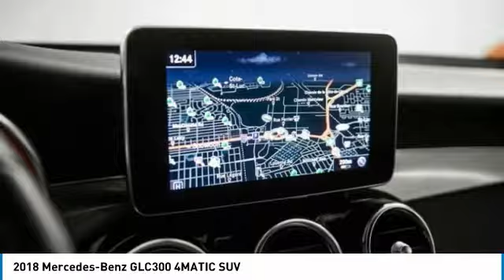2018 Mercedes-Benz GLC300 4MATIC SUV FOR SALE in Montreal, Qubec 1903A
Stop in today for a test drive of this 2018 Mercedes-Benz GLC300

Don't miss this 2018 Mercedes-Benz GLC300. It's equipped with great features. You'll want to take this suv home. Make a great choice today.